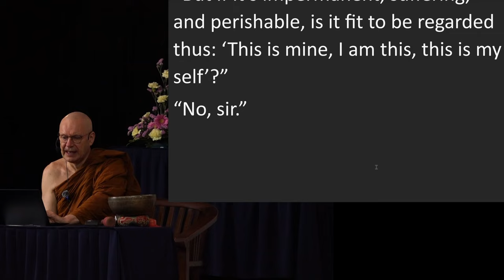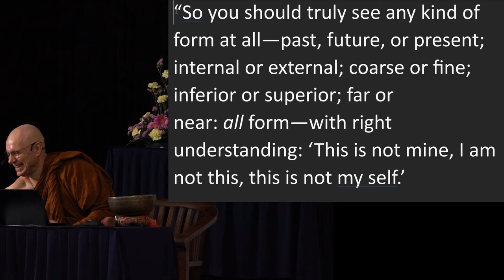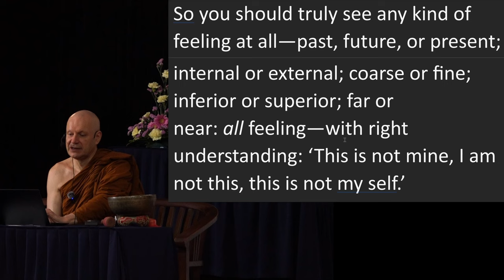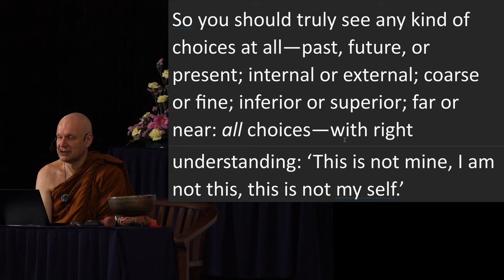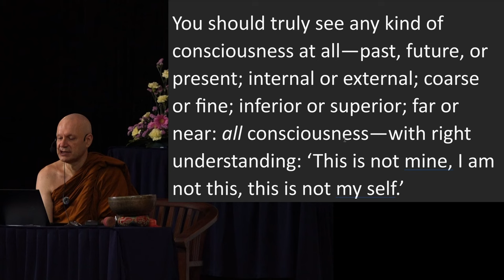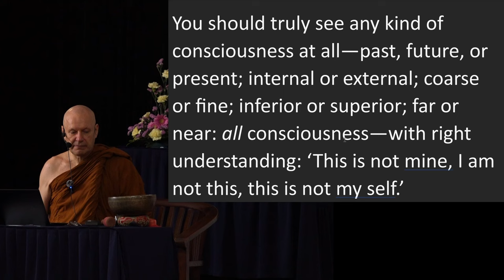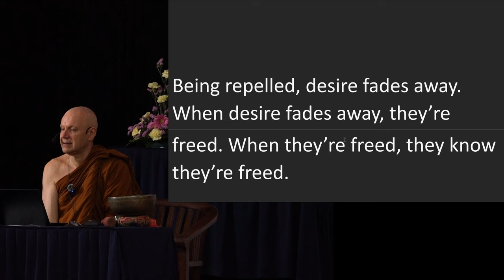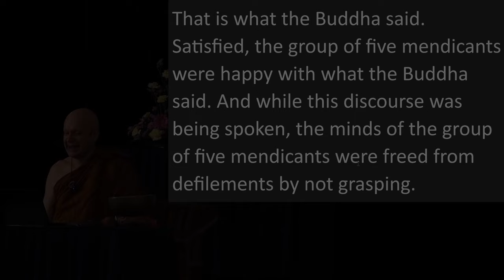Day 9 Sutta Session 4 Ajahn Brahmali Sutta Retreat (SN 22.59)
Chapters
0:00 SN 22.59 - Anattalakkhaṇasutta
21:28 Summary of the retreat

Peculiar pali term used in the talk:
yathā-bhūta-ñāṇa-dassana: the knowledge and vision according to reality
nibbidā: repelled
virāga: fading away
taṇhakkhaya: exhaustion of craving